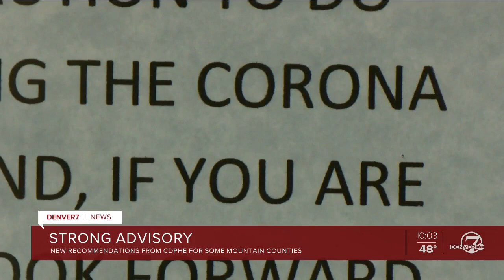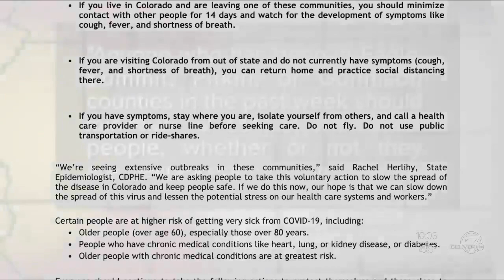CDPHE strongly advises residents, recent visitors in four mountain counties to keep social distance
If you live in, or have visited Eagle, Summit, Pitkin or Gunninson Counties in the last week, you are strongly advised to minimize social contact.